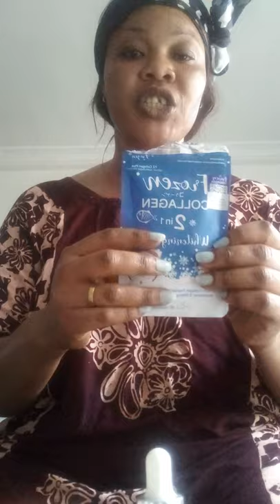comment réaliser sa vitamine c pour corps et visage